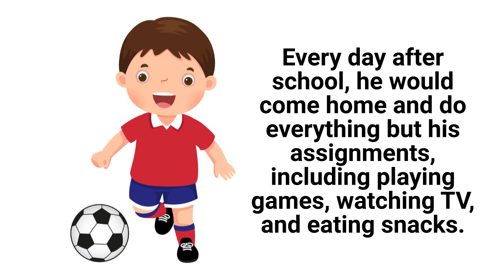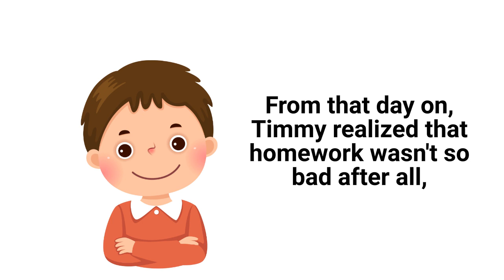Homework and Monster English Short Story for Kids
Timmy avoids doing homework till a monster appears out of his closet.